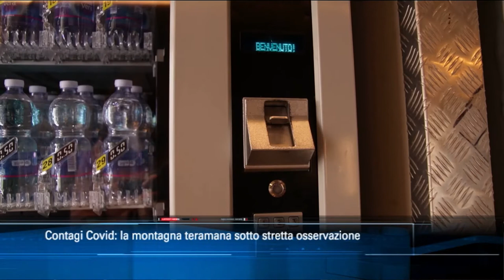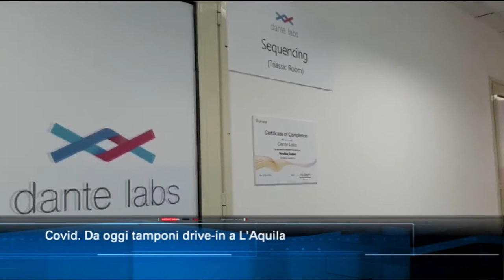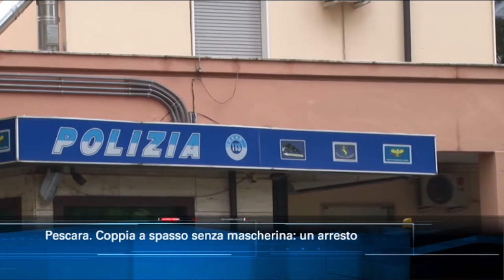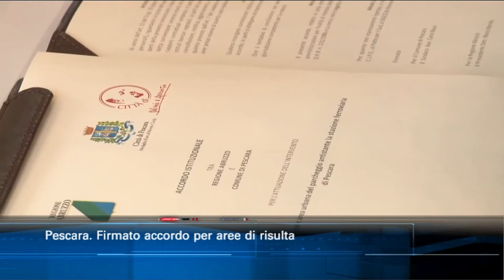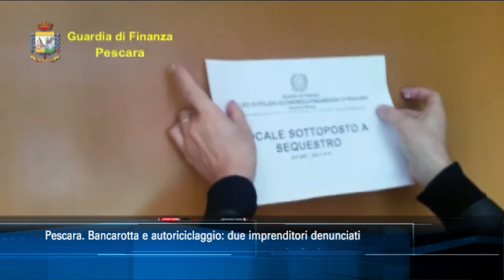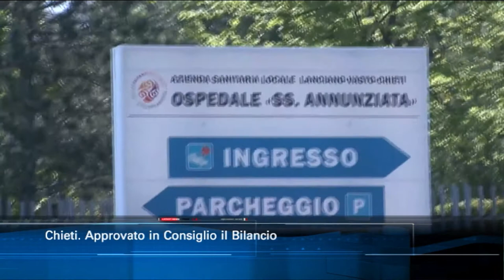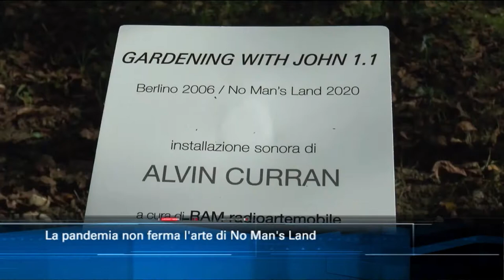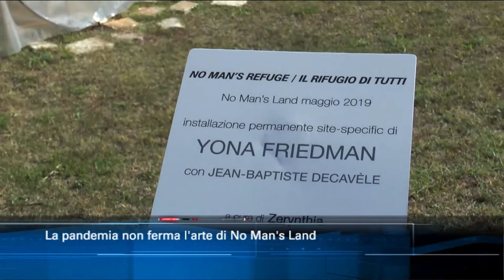TgSei edizione delle 14 di martedì 3 novembre 2020